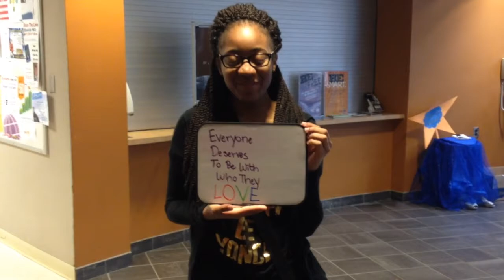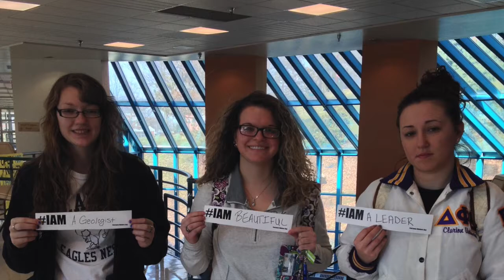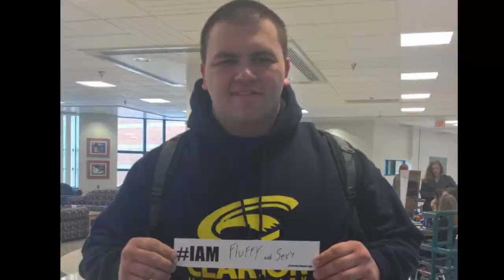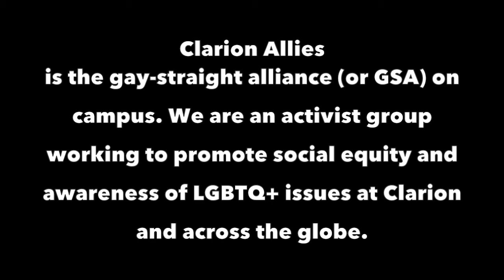We Are Clarion Allies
To go along with the rebranding of Clarion University, Clarion Allies is celebrating the diversity of our organization and the great people that are in it.

Songs featured:
Everyone Is Gay - A Great Big World
Define Me - Ryan Amador (featuring Jo Lampert)